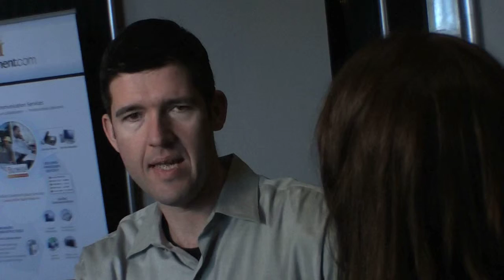WHIR tv interviews Michael Joffe from Microsoft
WHIR tv's Larissa Primeau interviews Michael Joffe Product Manager SW+ Services for Microsoft at this year's hosting summit.